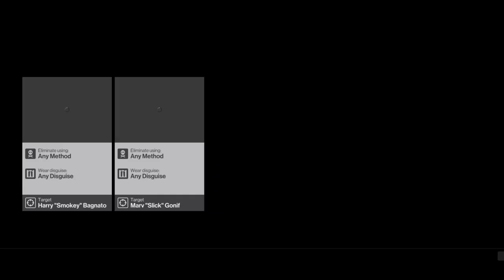TK's Live HITMAN™ 20171030 part 1 Paris - Showstopper + Holiday Hoarders (75/107)